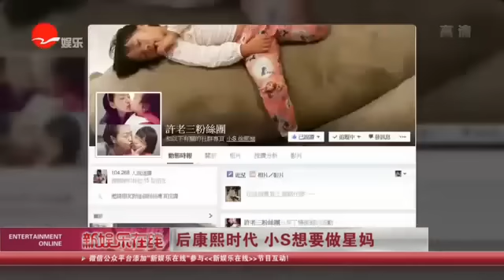《看看星闻》:后康熙时代 小S想要做星妈 Kankan News【SMG新闻超清版】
[新闻摘要]许老三在网上拥有不少粉丝，还有人替她开设粉丝团，小S被问及未来是否会朝「星妈」之路迈进？她透露自己当初开始放搞怪照，单纯就是觉得好玩，暂无让女儿出道的想法，至于早前万人连署拱开演唱会一事，小S觉得按赞跟买票根本是两回事，要外界别太认真。